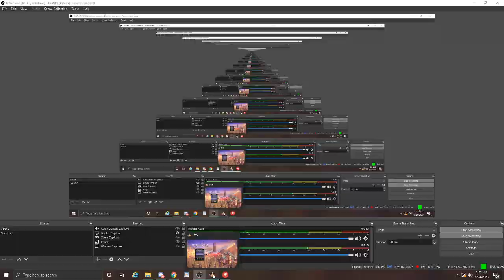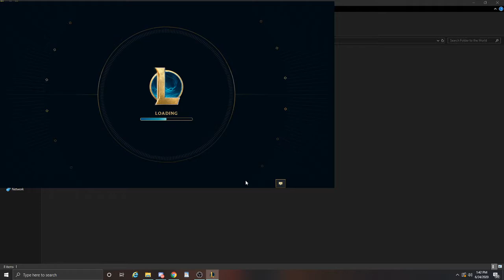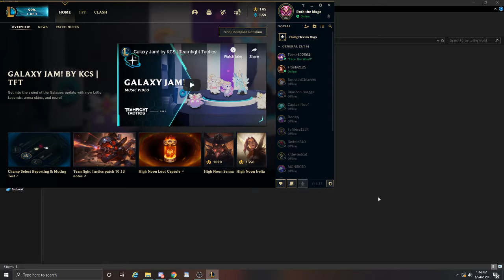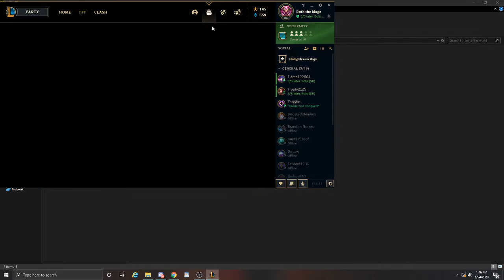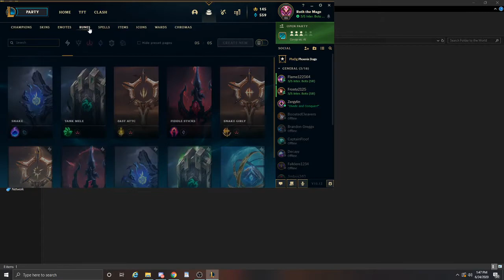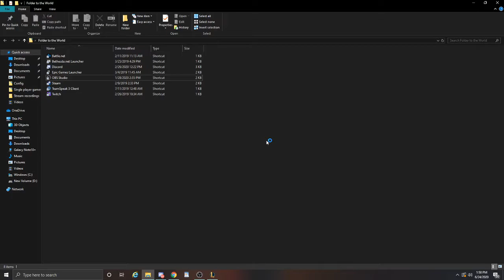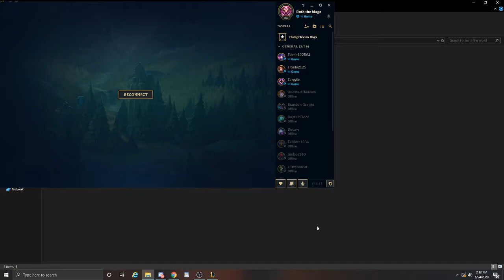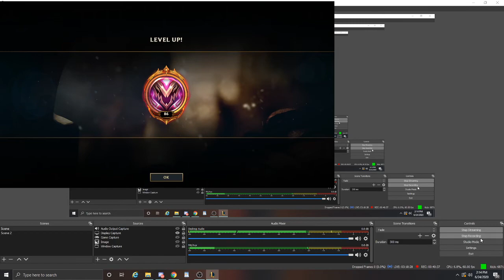We spread that chaos wide for the king and lost so now league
Hi there we get back into for the king a bit since zergs off getting dental done. Then he returns so also league stuff